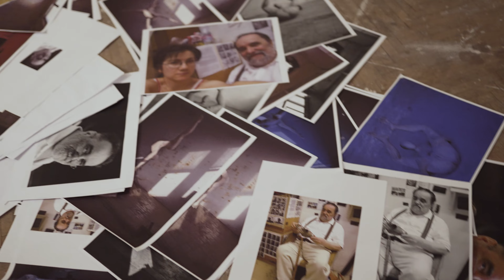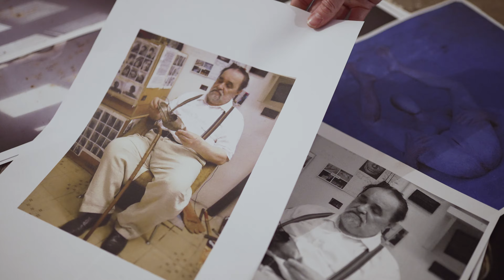Szepsi-Szűcs Lilla: Lapse / Fiatal _ Felnőtt _ Történetek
Fiatal _ Felnőtt _ Történetek
A MOME Fotográfia MA szak és Erzsébetváros együttműködésében létrejött kiállítások

Pauer Gyula egykori műterme, Damjanich u. 32. IV.em 2. / Szepsi-Szűcs Lilla

Mindannyiunk közös élménye a fiatalság. Most, nemrég, egykor. Ezt az időszakot idézik helyeink is, az első csók helye, a titkos zugok, egy kocsma, az iskola, az otthon kapuja. Attól függetlenül léteznek az emlékeinkben, hogy most éppen hány évesek vagyunk. Vagy már nincsenek meg a helyek, mert átnevezték, lebontották, betiltották, átépítették őket. Esetleg mi magunk, emlékezők lettünk hűtlenek és újakra cseréltük a régi kedves helyeket. Ilyen a világ, teret kell adni az újnak és az újat keresőknek.
2020 őszén a MOME Fotográfia MA szakos hallgatóit az Erzsébetvárosi önkormányzat ebben a kontextusban hívta közös gondolkozásra a budapesti belvárosba. Hat hallgató öt munkáját szakmai zsűri választotta ki, hogy egy séta alkalmával bejárható erzsébetvárosi helyszíneken rendezett mutatkozzanak be. A tárlatok közül egy a kiállítássorozat finisszázsán komoly pénzdíjban is részesül.

A kiállítás a Budapest Fotófesztivál hivatalos programjának része.